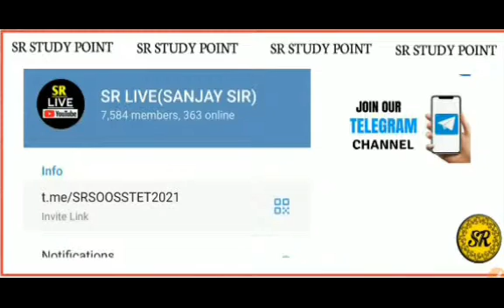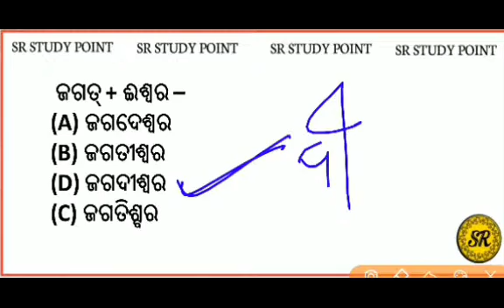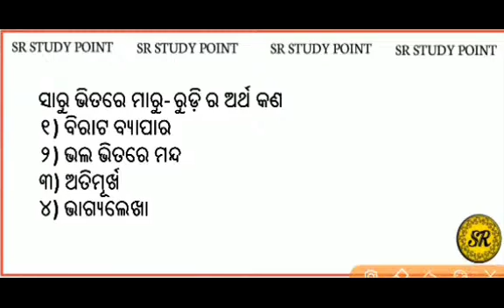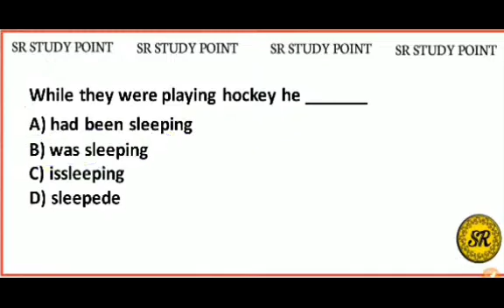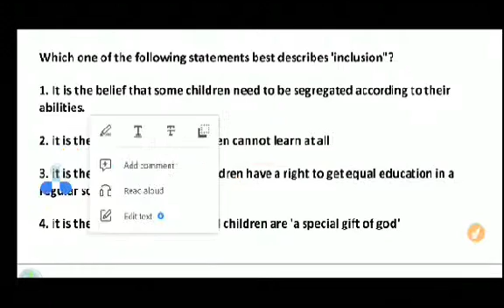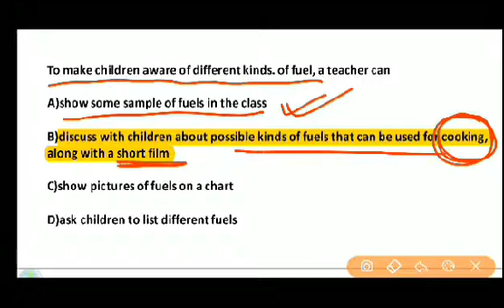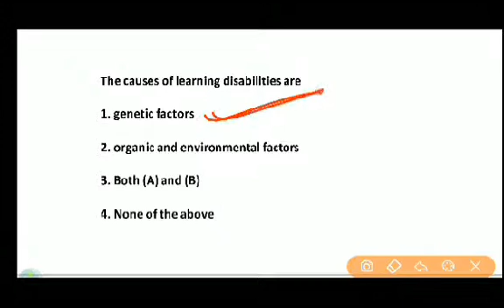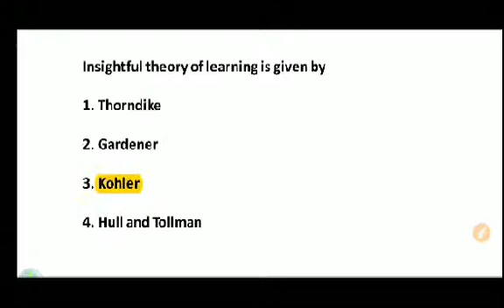ଓଡ଼ିଆ ବ୍ୟାକରଣ//ENGLISH GRAMMAR//PEDAGOGY MCQ FOR OSSC RHT OTET JT 2023